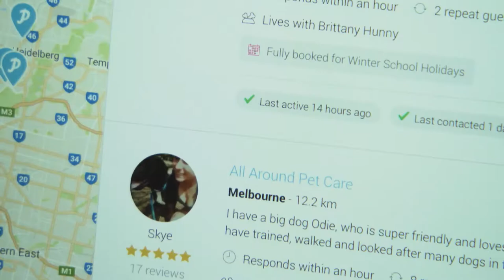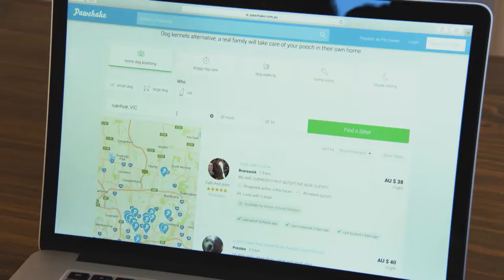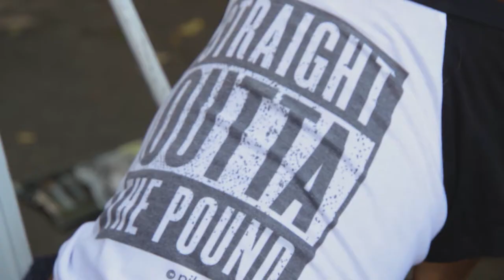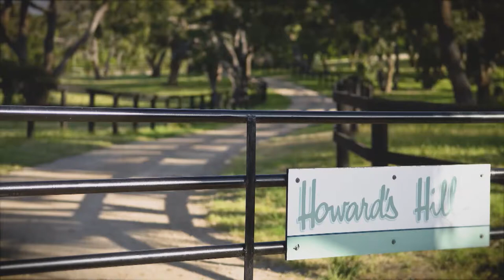Pooches at Play S1 Episode 5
In this episode we find out the do's and don'ts of approaching a dog, Gyton finds out what products can help with puppy toilet training, Dr Melissa Meehan talks us through the common joint injuries many dogs get and Lara and Dr Robert Holmes explain why playing fetch and other games with your dog is so important.

You'll meet Australia's most famous rescue dog, Pikelet from  'The Life of Pikelet' and other instapooches Sophie and Ella from @DoxieWatches, and find the perfect pet sitter for when you go away.  Lara talks us through some tips to help dogs that suffer from motion sickness, and we check out more pet friendly places to stay with your pooch.